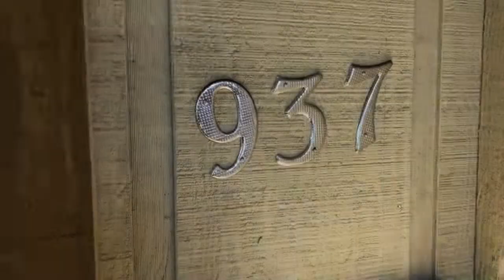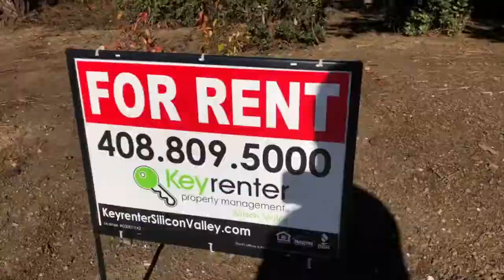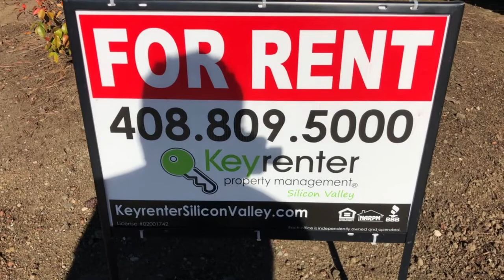Mountain View Home For Rent - 3 Bed 2 Bath - by Property Management in Silicon Valley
today to contact Keyrenter Silicon Valley -- exceptionally professional and reliable property management in Mountain View, CA. To see our available listings, today! You can also call us or visit our office at

900 E. Hamilton, Suite 100

Completely RENOVATED 3 Bedroom rental home located steps away from downtown Mountain View!

A must-see rental home located at 943 Miramonte Ave in beautiful Mountain View, CA! This 3 bed/2 bath rental is 1,300 square ft and is located within walking distance to downtown Mountain View and minutes from Google Campus and the best of Silicon Valley! Live affordably in one of the highest priced areas of Silicon Valley. You have to take a look at this place!

Clean and bright for your immediate move in. This home has been completely renovated with new flooring, new paint, new blinds, and light fixtures, brand new kitchen, stainless steel appliances, washer/dryer, brand new hallway bathroom, brand new master bathroom with tile shower, renovated backyard, and other features!!

*Home Features:
• Large 2-Car attached garage included in the rent
• Plenty of street parking available for guests
• Brand new Stainless French-Door fridge
• The HUGE master bedroom suite includes a large walk-in closet and has direct access to the private backyard patio.
• The kitchen has an adjacent breakfast/dining area
• Open living room that is illuminated with natural light creating a warm and inviting atmosphere for family, friends, and entertainment.
• The living room has a patio door with access to a backyard that has been completely renovated.
• Central Heat
• Brand new Washer/Dryer in a dedicated utility room
• New hardwood faux flooring
• Fenced private yard has been renovated complete with a brand new drip-line watering system.
• Exterior paint and other substantial improvements are in process!

A portion of Tenant's total amount due ($10) will be used to have HVAC filters delivered to their home approximately every 90 days under the Utility & Maintenance Reduction Program.

*AMAZING LOCATION!…
This home is right in the heart of Mountain View on El Camino Real and has direct access to the best of Silicon Valley dining, shopping, entertainment (Walkscore of 78). Immediate access to freeways (82, 85, 237, 101, 280) and the location features:

• blocks from several beautiful parks
• a few short blocks to downtown Mountain View
• 1.5 miles to San Antonio Center

• Walking distance (1/2 mile) to Quora HQ
• 2 miles to Mozilla HQ
• About 2.5 miles to Googleplex Campus
• About 3 miles to Microsoft
• About 3.5 miles to Nokia
• About 3.5 miles to LinkedIn
• About 3.5 miles to NASA Ames
• About 5 miles to Stanford University
• About 6.5 miles to the Apple Campus (Infinite Loop)
• About 8 miles to the new Apple Campus (The Spaceship)
• About 12 miles to Santa Clara University

*The Basics:
• Video Tour: [insert short link]
• Parking: Attached 2-Car Garage
• Lease Term: One Year Lease preferred
• Utilities Included with Rent: NONE, Tenant responsible for all utilities; tenant responsible for the upkeep of their private yard

*IMPORTANT THINGS YOU SHOULD KNOW:
• No smoking

Experience outstanding Mountain View CA property management with us at Keyrenter Silicon Valley!  Learn more about us and our services or learn more about Santa Clara County property management